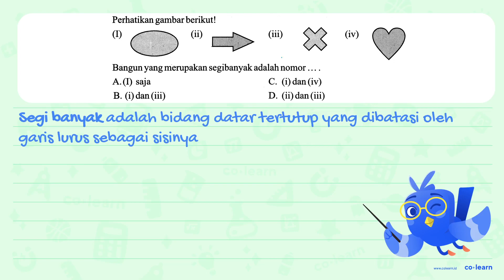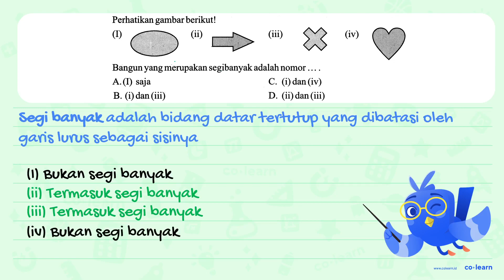Perhatikan gambarberikut! (I) (ii) jii) (iv) Bangunyang merupakan segibanyak adalah nomor A.(I) s...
Perhatikan gambarberikut! (I) (ii) jii) (iv) Bangunyang merupakan segibanyak adalah nomor A.(I) saja C. (i) dan (iv) B. (i) dan (iii) D_ (ii) dan (iii)

Topik atau Materi: Segibanyak (Luas dan Keliling) - Bangun Datar - Geometri - Matematika Kelas 4 SD - K-13 Revisi

00:00 : Bedah Soal
01:00 : Konsep, rumus dan pengertian Segibanyak (Luas dan Keliling)
01:18 : Langkah penyelesaian soal
00:13 : Jawaban akhir
00:43 : Penutup